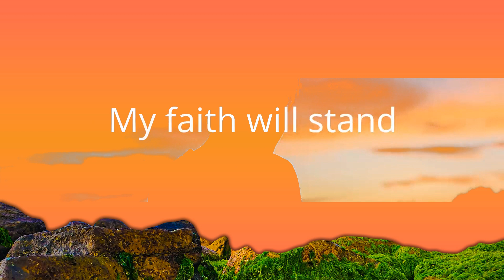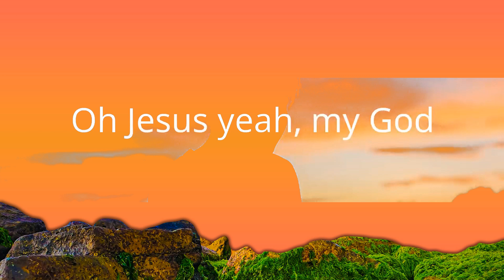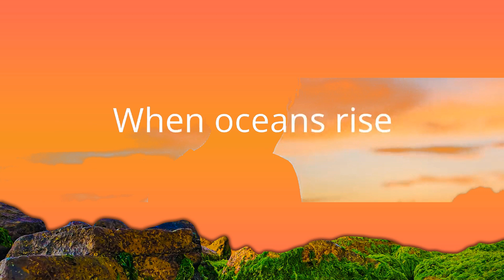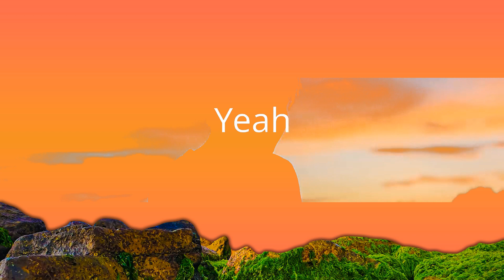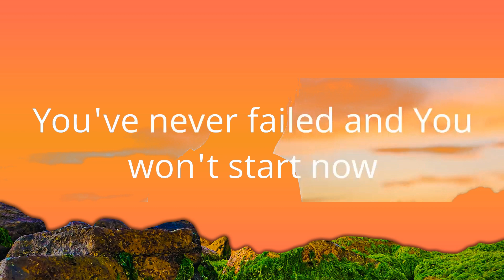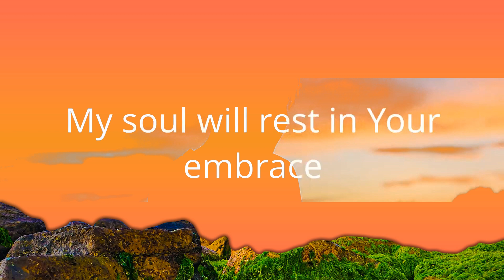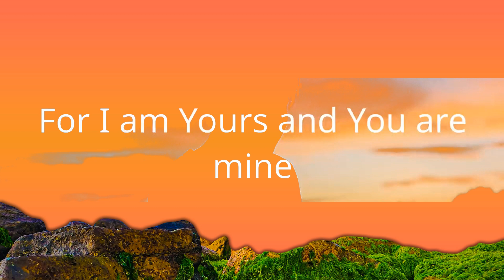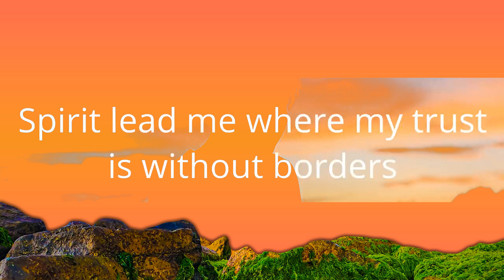1 Hour | Hillsong UNITED - Oceans (Where Feet May Fail) (Lyrics)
1 Hour |  Hillsong UNITED - Oceans (Where Feet May Fail) (Lyrics)
1 Hour |  Hillsong UNITED - Oceans (Where Feet May Fail) (Lyrics)
1 Hour |  Hillsong UNITED - Oceans (Where Feet May Fail) (Lyrics)
Hillsong UNITED - Oceans (Where Feet May Fail) (Lyrics)
Christian song: Oceans (Where Feet May Fail) Hillsong UNITED lyrics

[Lyrics]
"Oceans"

Yeah
Oh Jesus yeah, my God

"And now these three remain: faith, hope, and yêu. But the greatest of these is yêu." — Corinthians 13:13